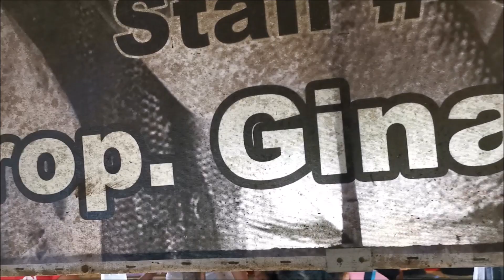Wet Market in the Philippines | Milk Fish Stall #69 | Fish Martet in Korondal City | Boneless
Wet market here in our town..
Koronadal City (AKA Marbel), South Cotabato, Mindanao, Philippines

We are the Riley's and we moved from Indiana USA to Mindanao, Philippines in March of 2019 with our youngest 2 boys, we want to share what happens when Americans moves to the other side of the world with you. Please share with others and always come back for more.

Want to be a host like us with Airbnb? Here is a link you can check out...

Please note all gifts giving to us and we will used as we need it to be.
(Note: Law of the Philippines requires us to let you know this)

Keywords..

ABS-CBN News,
All about Jenn,
Alodia Gosiengfiao,
Amazing Philippines,
american and filipino,
Angie Strangle,
Annizah Camid,
Athena Jean,
Autobuyers Philippines,
Benn TK,
BeybladeGeeks,
Bisaya,
Bisayang Lolo,
BlindOwl Outdoors,
bmtv,
BOY BAKAL,
Bret Maverick,
carwow,
CGTN,
Chavacano,
Chikkaness Ave,
Chris in Cebu,
chud327,
CLIVE BLOG LIFE,
cyprian ladiona,
Daniel Marsh,
Drew Binsky,
DRIVETRIBE,
Dwaine Woolley,
Eat Bulaga!,
Edmark Parernal,
Elena Danilova,
Etneb Etneb,
Everyday TV,
Fearless & Far,
Fighter Boys,
Finding Tom,
FinnSnow,
Gadget Addict,
GMA Network,
Harald Baldr,
Hey Joe Show,
HottestFive ph,
it's aumsum time,
IVANA ALAWI,
iWant,
Jake Bangot,
Jason Makki,
JBG Travels,
Jimmyspeaks TV,
Joan Kim,
JonTronShow,
Jose Hallorina,
Journey with Gin & Red,
Jun Ducusin,
Kalami Cebu,
Kamaong Pinay,
Kapamilya Trending,
Kaycee & Rachel in Wonderland Family,
kaYouTubero,
KusiNica PH,
Lame Vlogging,
Late Grower,
Lele Pons,
LikeMardons,
Mark Wiens,
Michael Sands,
MIKE TV,
Mikey Bustos,
Mojo,
MrBeast,
Mr BulBul,
My PI Dream,
Nathan Doan,
Negosyo Recipes,
Overstay Road,
Papapau-Jaenikay Daily,
Peenoise Nambawan,
Philippine Dreams,
Princess Mae,
PTV,
Pugong Byahero,
Raising Voyagers,
Reekay's LifeBeyondTheSea,
retirecheapjc,
Roadfill,
Ry Velasco,
Ryan Family Review,
Ryan ToysReview,
ShantanWoolley,
Sherlyn Doloriel,
Sino si Richard,
Summer Winter,
Super Beyblade Family,
Supercar Blondie,
SwissHumanity,
talias life in philippines expat,
Team Keizzy,
The Office,
The VFamily,
Tim K,
TokTokCali:,
Tom and Ruth Philippine Adventures,
touropia,
Turquoise Sunsets,
Unbox PH,
Val Santos Matubang,
Vikachka & Eugene,
Viral Video,
Vondat TV,
Waterland Films,